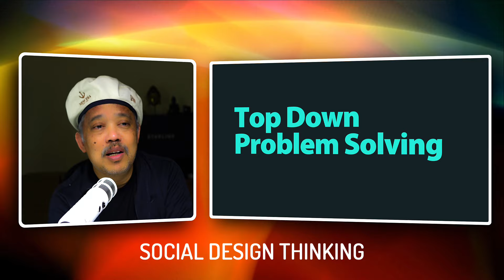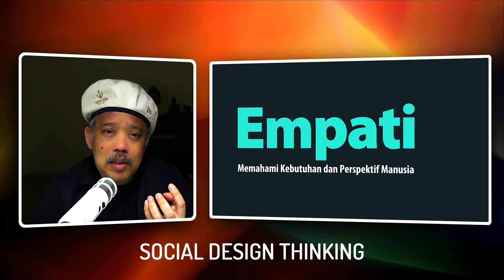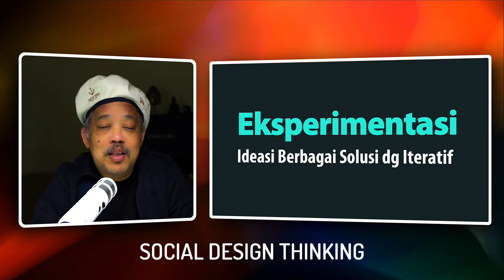Kelas Kreatif #182 Social Design Thinking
Hari ini, saya duet dengan Mustika Indah Khairina (GLI Batch 1)  mengisi kelas intensif Green Leadership Indonesia (GLI).  Saya sudah mengisi materi yang sama empat kali selama empat tahun  terakhir. Materi tentang Social Design Thinking.  Sebuah upaya menggunakan Design Thinking untuk melakukan pembaruan sosial.  Tidak terasa GLI sudah mencapai Batch 4.  Kali peserta GLI berjumlah 525 orang.  Luar biasa perkembangan Green Leadership Indonesia.